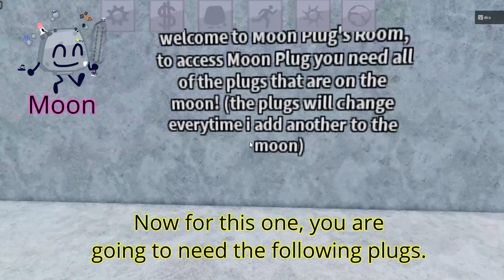How to get 8 NEW PLUGS in Find the Plugs "Slimy Moon" Update!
yo yo yo i made a big video first!!11! i am so gaming.

nova wanted me to put them here so this is for them